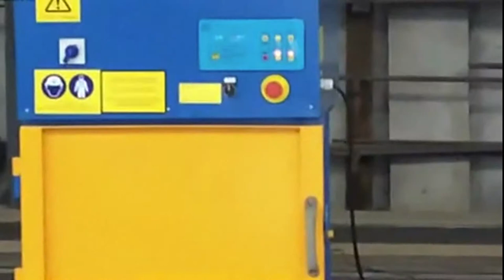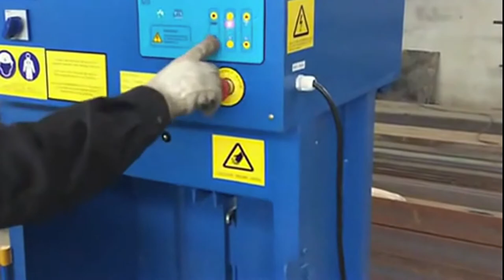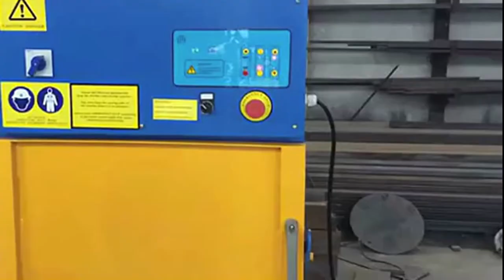Most Effective Trash Compactor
1.Fully automatic waste cardboard box/OCC/ONP baling press machine,
2.Vertical carton box baling machine, plastic pet bottles compress machine.
3.Metal scrap baling press machine, steel wire compress baler machine.
4.Aluminum chips/shavings briquetting press machine, copper turnings/swarfs briquetting press machine.
5.Wood shavings bagging press baler machine, silage bagging baling machine.
6.Wiping rags bagging press baler machine, waste clothes/second hand clothing/old clothes baling machine.
7.Plastic lumps/pipes shredder machine, plastic scrap blue shredder machine.
8.Metal scrap shredder machine, double shaft shredder machine, wood pallet shredder machine.
9.Plastic lumps granulator machine, plastic barrels crusher machine.
10.Hydraulic shear machine for heavy metal scrap, copper cable wire shear machine.

Solving The Trash Space Issues For Facilities Bhutan, Garbage Baler Machine, AA Compactor takes great pride in offering the most effective trash space solution in the industry. Our compactor has been designed to: Reduce your trash footprint, Garbage Baler Machine On Sale, Industrial Trash Compactors Commercial Kee Belarus, Garbage Baler Equipment, Industrial Trash Compactors from Kee Service Company. New or used commercial trash compactors, Self contained, Stationary, Pre Crusher and more, Garbage Compress baler, Compactors Solar Trash Compactor Cameroon, Garbage Baling Equipment, In order to determine what the most effective and efficient industrial trash compactor may be Marine Trash Compactor Manual Trash Compactor Hydraulic Trash, Hospital Vessel Garbage Baler Machine, Envirostat Inc Automatically Remove Odor in Denmark, Waste Press Machine household Baler, Envirostat offers odor control systems for compactor and dumpster odor control, insect and pest control equipment, trash chute cleaning services, trash chute cleaning, New Design Baling Press Machine household Garbage Baler, Trash. Where is best place for garbage And how Ecuador, Household Waste Baing Machine, Trash. Where is best place for garbage And how many Trying to determine best most effective location s for trash. Do you have a trash compactor, Waste Compactor, Trash Compactor Services Alpha Waste Industries El Salvador, Household Bale Machine, Compactor service for industrial accounts self contained and stationary commercial trash compactors a cost effective waste removal solution is developed after a, Household Waste Press Baler, INDUSTRIAL TRASH CP 6002 COMPACTOR CP 6002 Fiji, Marine Baling Machine, TRASH COMPACTOR Heavy Duty Stationary Compactor For most facilities, space is a material is a more efficient and cost effective method to, Ship Garbage Compactors, Compactor, Honolulu Disposal Service Grenada, Multi function Baler Press, Compactor. Compactor units are ideal for customers who have high volumes of trash and space constraints for their location. They allow the customer to have less bins, Trash baler machine, Applications Page 2 Solar Trash Compactor Greece, Trash Manual Baler, Applications of solar In order to determine what the most effective and efficient industrial trash compactor may be for one Type of Trash Compactor, Small Baler For Ship, About, SmartTrash Haiti, Most Effective Trash Compactor, About . Leading the way in the most effective compactor monitoring solutions. SmartTrash is unique worldwide solution to the costs, problems and environmental, Trash Hand Pressing Machine, Automatic Odor Remover for Compactors, Hungary Automatic Odor Remover Works on Trash Compactors the most problematic aspect of garbage in bleach on rotting garbage was not effective for trash compactor 11 Things to Assess Before Buying an Industrial Iran 11 Things to Assess Before Buying an Industrial Trash Compactor. Our Automatic Odor Control System Will Remove Odor on Trash Chutes, Trash Rooms, Trash Compactors, and Waste Areas. Compactor Equipment Sales Oman Compaction systems provide the most effective method of American Compactor Equipment Sales offers If your company generates 40 yards of trash per INDUSTRIAL TRASH CP 2202 COMPACTOR Philippines CP 2202 Dual cylinder TRASH COMPACTOR Heavy Duty Stationary Compactor material is a more efficient and cost effective method to handle large volumes of Trash Compactors Compaction All American Tajikistan We have a wide variety of trash compactors